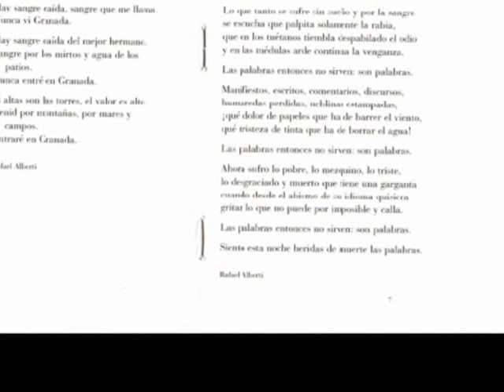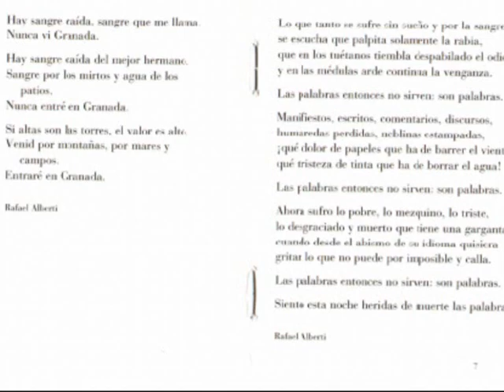PACO IBÁÑEZ: BALADA DEL QUE NUNCA FUE A GRANADA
Paco Ibáñez mantuvo una gran amistad con Rafael Alberti e incluso protagonizaron juntos una gira de conciertos del que se grabón un doble cd.
Paco siempre cuenta en sus conciertos que Alberti le decía que la mejor canción que interpreta Paco es esta balada. Imagino que sería amor de padre.